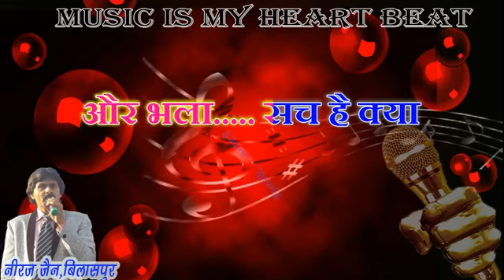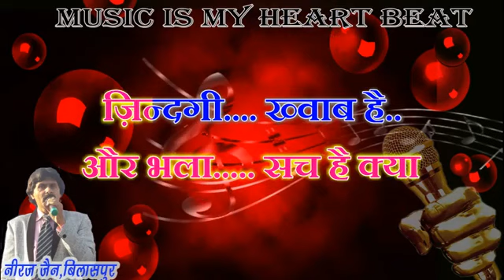ZINDAGI KHWAB HAI - MUKESH - JAAGTE RAHO - COVER.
Thanks to Shri. Neeraj Jain for the beautiful track.
Movie: Jaagte Raho (1956)
Singers: Mukesh
Lyrics: Shailendra
Music Director: Salil Chowdhury